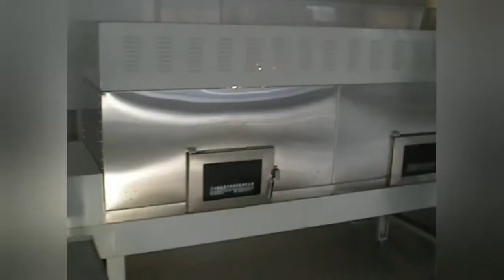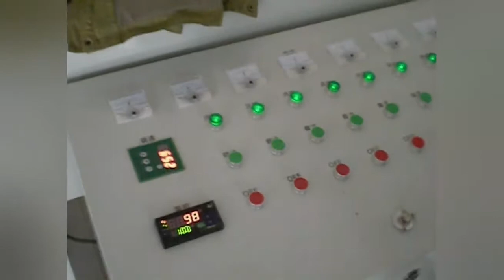Máquina de deshidratador de manzana, deshidratador de microondas de acero inoxidable mecánico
La secadora de frutas y verduras es adecuada para el calentamiento y la solidificación.